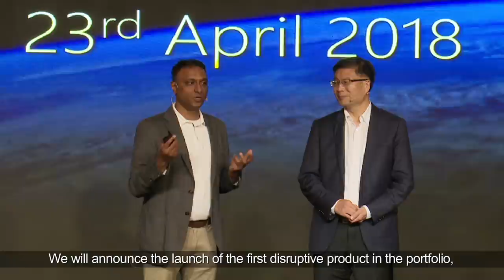Geekyranjit is super excited about the Zenfone Max Pro. Are you?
The tech guru himself, Geekyranjit shares his first reaction on the UnbeatablePerformer - the Zenfone Max Pro. Tune in to see what he's most excited about! Don't forget to set your reminders for the unforgettable launch! Watch the livestream on Flipkart on the 23rd of April, at 12:30pm. Know More